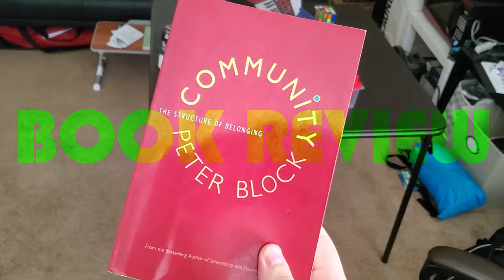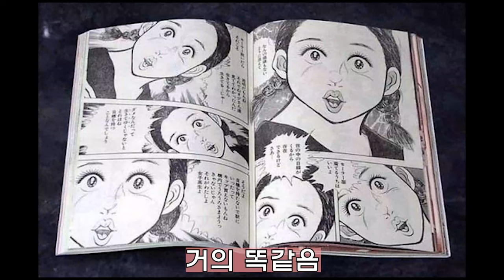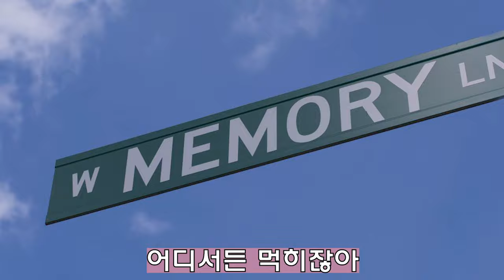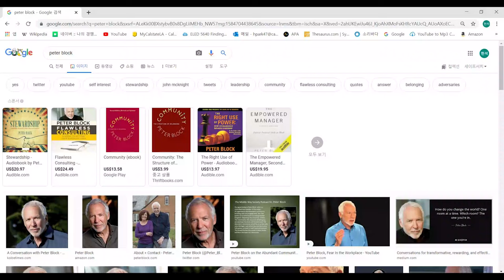Community by Peter Block REVIEW (한글자막)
Recommend?